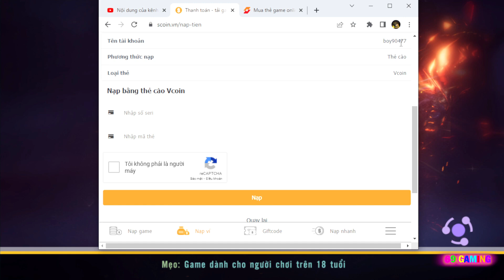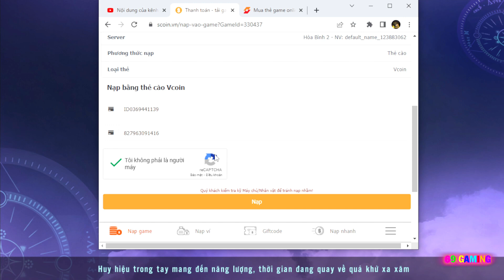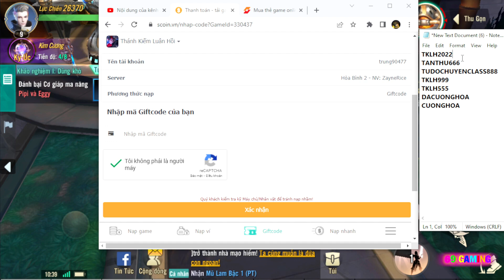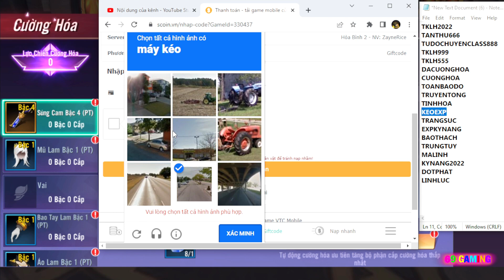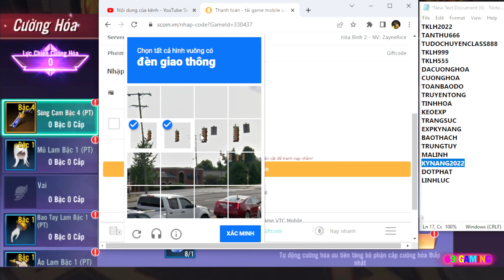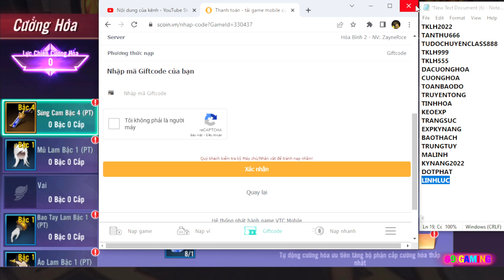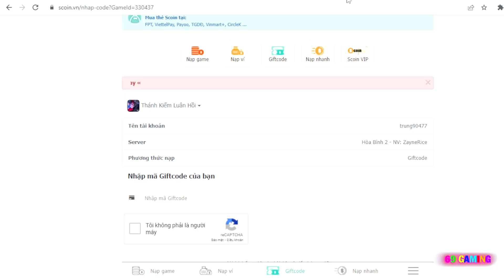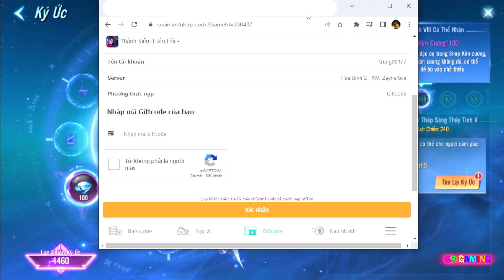[ Trải nghiệm ] Thánh Kiếm Luân Hồi Mobile Full 20 Giftcode Và Nạp Đầu Có Gì Ngon | 69 Gaming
• FULL 20 Code Chung ( cách nhập code trong video )
TKLH2022
TANTHU666
TUDOCHUYENCLASS888
TKLH999
TKLH555
DACUONGHOA
CUONGHOA
TOANBAODO
TRUYENTONG
TINHHOA
KEOEXP
TRANGSUC
EXPKYNANG
BAOTHACH
TRUNGTUY
MALINH
KYNANG2022
DOTPHAT
LINHLUC
KYNANG